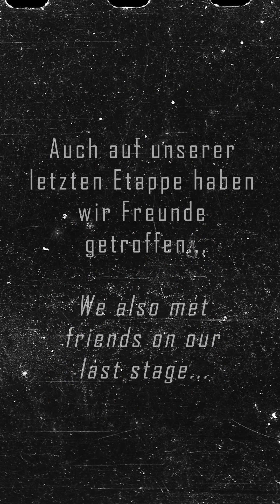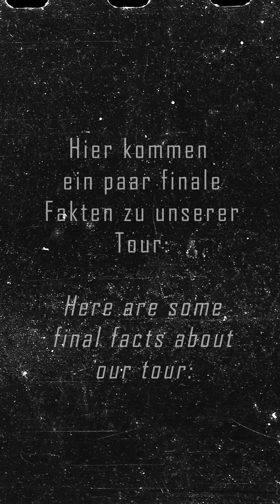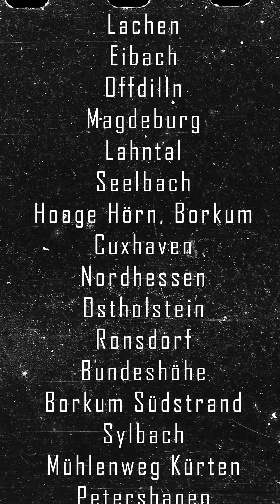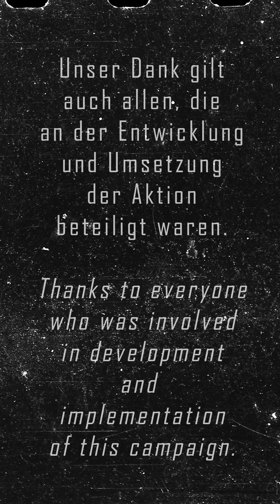FINALE // Unterwegs zu Freunden // Sport im CVJM-Westbund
Hier kommt das finale Video zu unserer Unterwegs-zu-Freunden-Tour!
Nach 26462 km durch ganz Europa sind wir wieder in Wuppertal auf der Bundeshöhe angekommen.
In diesem Video gibt's ein paar Fakten zur Tour, noch ein paar Grüße von Freunden aus europäischen YMCAs und einen Impuls von Generalsekretär Matthias Büchle.

Zurücklehnen, Füße hochlegen und genießen! :)